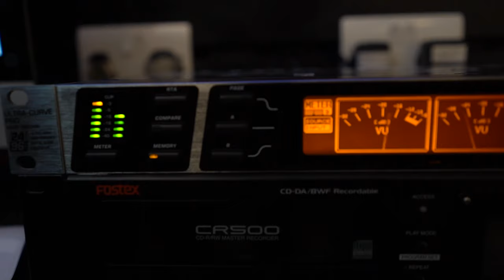Randy Valentine x DMIX - Me and My Brother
sometimes a just.

Movie curated and edited by Georgiana Chitea
Music produced by Troots

(Me and My Brother)
An ode to family, community and collaboration.